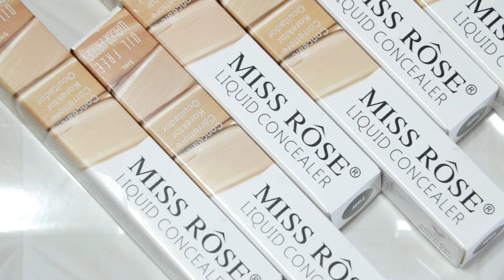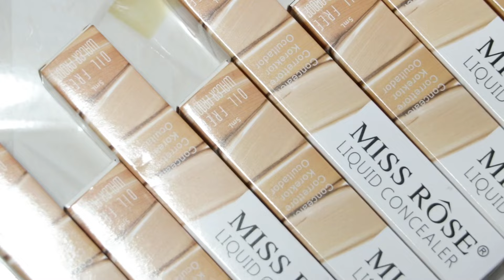Miss Rose Liquid Concealer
Free delivery
On orders over 2000 PKR